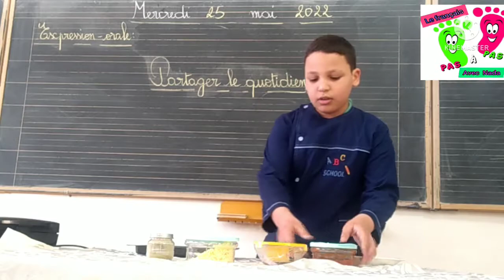activités culinaires en classe# recettes faciles#pizza 😋😋